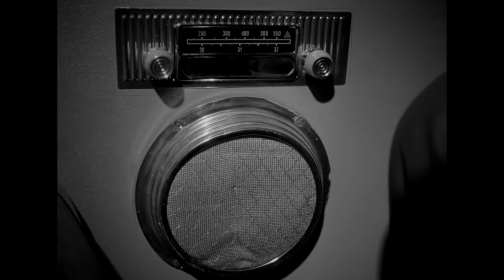H-8... - isječak iz digitalno restauriranog filma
H-8... je hrvatski dugometražni igrani film iz 1958. godine redatelja Nikole Tanhofera, po scenariju Zvonimira Berkovića i Tomislava Butorca. Film se temelji na istinitoj priči o prometnoj nesreći koju je izazvao nepoznati vozač automobila 1957. godine. H-8... su početni su znakovi njegovih registarskih pločica i jedini poznati podatak o počinitelju zločina.

Hrvatska kinoteka Hrvatskog državnog arhiva uz pomoć Hrvatskog audiovizualnog centra restaurirala je ovaj film digitalnim postupkom 2020. godine. Restauracija u rezoluciji od 2K izvedena je u studijima Ater i Klik film u Zagrebu  U restauraciji slike korišten je originalni negativ, a u restauraciji zvuka ton negativ filma.

U isječku se pojavljuje pjesma "Sretan put" u izvedbi Gabi Novak.